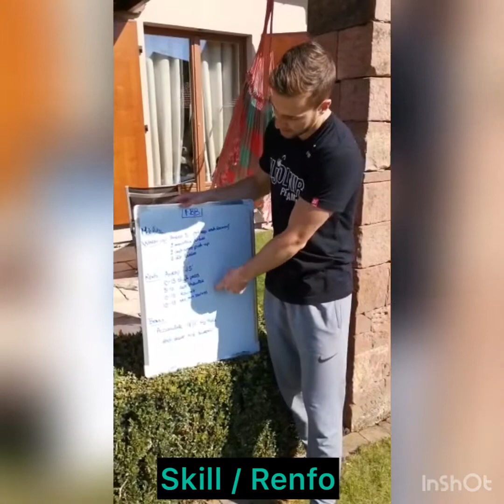Grillen At Home_19-COVID19